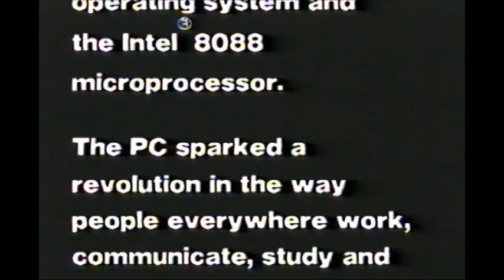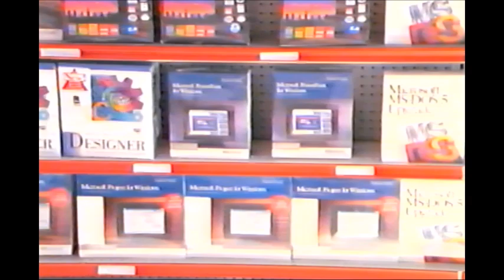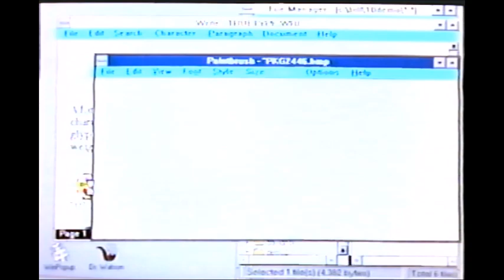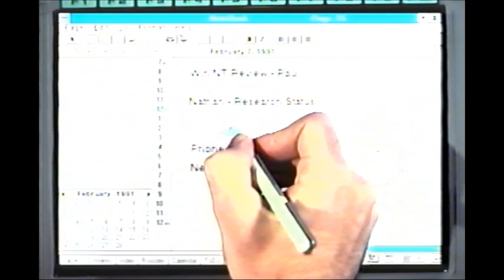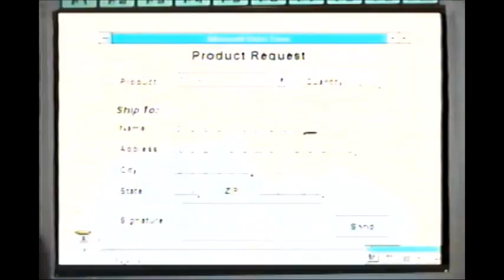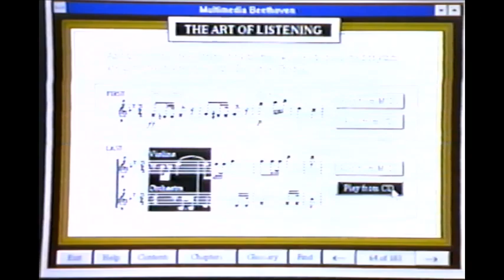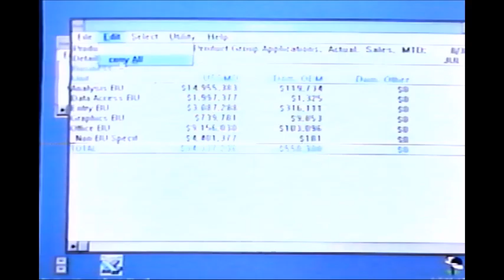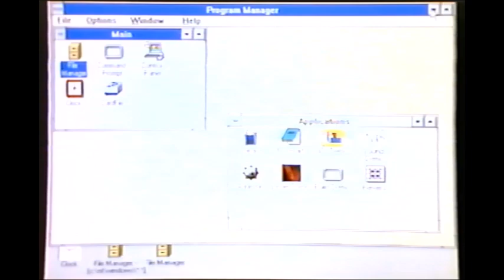Microsoft Windows Video Collection, tape 2, Personal Computing: Teh Second Decade Begins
Microsoft Video about Windows!, 1980's